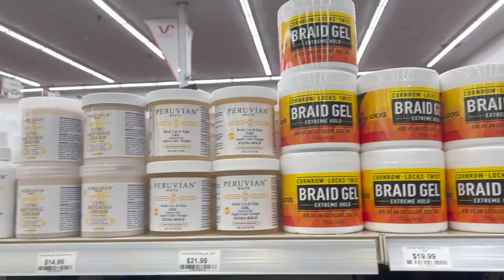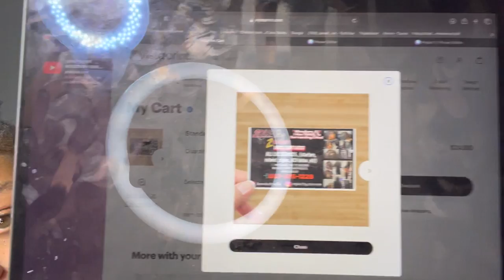TEEN MOMPRENEUR VLOG💰| RESTOCKING PRODUCTS/HAIR STORE RUN 💕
BUSINESS INSTAGRAM ACCOUNTS

GRAPHICS| @grahics.byzsimone
HAIR| @styledby.zsimone
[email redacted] esthetics

Winnsboro , SC 29180

Zanadia’s Apartment Wish list 💕 - Amazon Custom Gift List